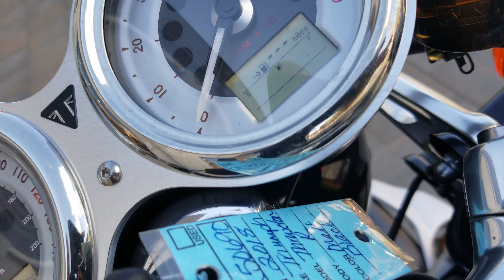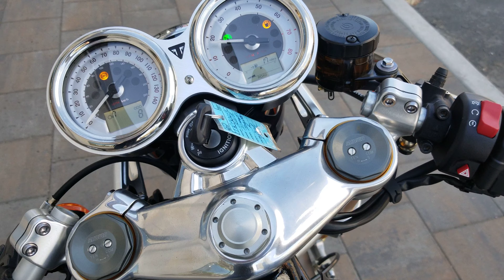2018 Triumph Thruxton R - Matt Black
EuroCycle Reno